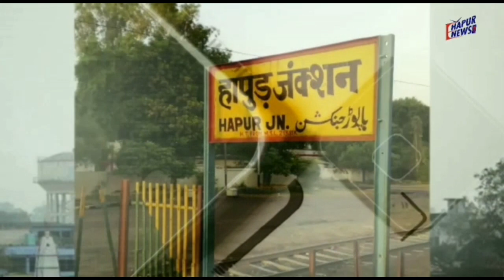घेर में आग लगने से 11 दुधारू पशु जिंदा जले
जनपद हापुड़ के थाना धौलाना क्षेत्र के गांव ककराना में बीती देर शाम किसान के घेर में शॉर्ट सर्किट से आग लग गई जिससे 11 दुधारू पशुओं की जलकर मौत हो गई। यह पशु आग की चपेट में आ गए जिससे वह जिंदा जल गए। वहीं कुछ पशु इस दौरान झुलस गए। ग्रामीणों ने कड़ी मशक्कत कर आग पर काबू पाया लेकिन तब तक किसान का लाखों रुपए का नुकसान हो गया।
बता दें कि गांव ककराना निवासी रिंकू आर्थिक रूप से बेहद कमजोर है जो कि गौवंश पालकर उनका दूध बेचकर अपने परिवार का पालन पोषण करता है जिसके घेर में दुधारू पशु बंधे हुए थे। गुरुवार की देर शाम करीब सात बजे शॉर्ट सर्किट की वजह से घेर में आग लग गई जिसने देखते ही देखते विकराल रूप धारण कर लिया। आग इतनी भयंकर थी रिंकू को पशुओं को निकालने का मौका ही नहीं मिला और 11 पशु जिंदा जलकर आग की भेंट चढ़ गए। आग की सूचना पर गांव में अफरा-तफरी की स्थिति बन गई। मामले की जानकारी दमकल विभाग और पुलिस को दी गई। आग को काबू में करने के लिए ग्रामीण भी मैदान में उतरे और दमकल के आने से पहले ही कड़ी मशक्कत कर आग पर काबू पाया लेकिन तब तक किसान रिंकू का लाखों रुपए का नुकसान हो गया।